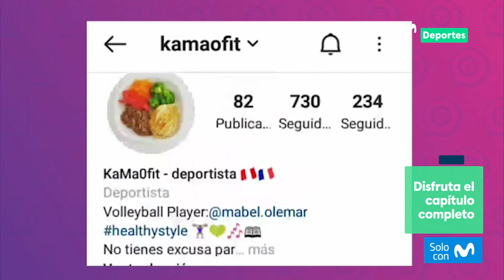Mabel Olemar desde Francia nos comparte su dieta para comer saludable | TENGO UN PUNTO